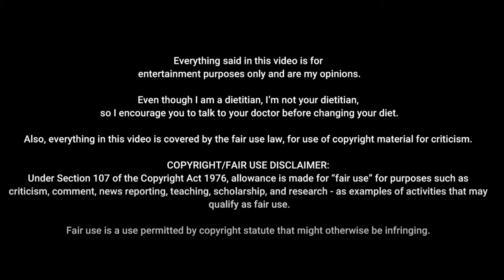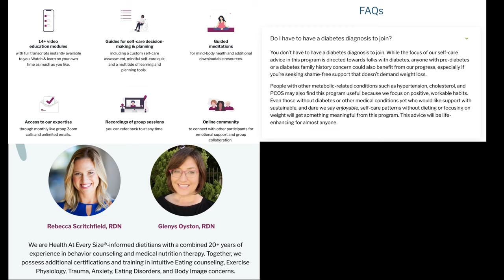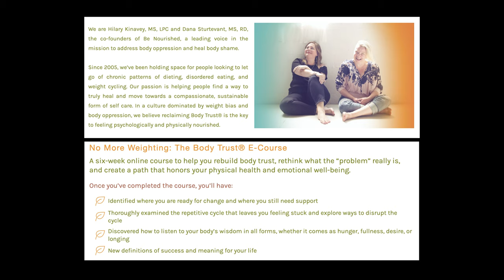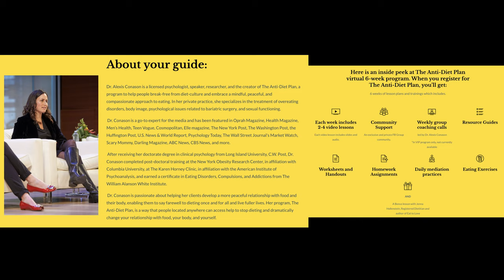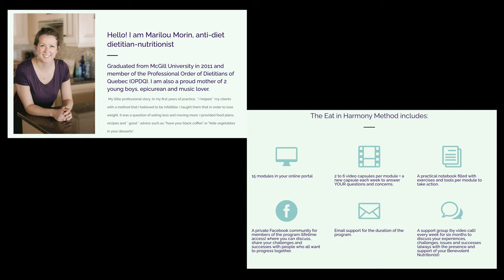*MAJOR RED FLAGS* in Top Beachbody Coach's "Intuitive Eating" Course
Rebecca Scritchfield, RDN (author of Body Kindness) & Glenys Oyston, RDN’s program (not just for people with diabetes):

Another pioneer, Julie Diffy Dillon, I LOVE listening to her podcast. Her course is the PCOS & food peace course. She is a dietitian, mental health counselor, eating disorder specialist, and PCOS expert

Alyssa Rumsey is another amazing dietitian. She has an IE crash course. And it comes with a whole lot more

Judith Matz LCSW has a digital seminar, When Diets Don't Work: 3 Steps to Transform Your Relationship with Food and Your Body

Tracy Brown, a dietitian who specializes in eating disorders, hormone health, gut health, and PCOS runs the Peaceful Eating Communityl

Hilary Kinavey, MS, LPC and Dana Sturtevant, MS, RD, have the No More Weighting: The Body Trust® E-Course; A six-week online course to help you rebuild body trust, rethink what the “problem” really is, and create a path that honors your physical health and emotional well-being

Bianca, from the Freedom from Food, ED recovery center in Melbourne is about to release an online course aimed at teaching complementary health practitioners a bit more about eating disorders; not how to treat them, but rather, the basics of what to look for, what they need to know, and how to do no harm when it comes to messages of diet-culture and wellness, so not for the general public, but definitely something to be aware of

Erica Leon, Certified Eating Disorders Registered Dietitian and Certified Intuitive Eating Counselor, she has a program titled Intuitive Eating Essentials for Midlife, Menopause and Beyond

Dr. Alexis Conason is a licensed psychologist and runs The Anti-Diet Plan virtual 6-week program, weight-inclusive mindful eating course

Lauren Cadillac is a Registered Dietitian, Certified Intuitive Eating Counselor and Certified Personal Trainer, and has a group coaching IE program. I know that just closed, but she does have other services

Eating Wisdom – couldn’t find info on the author, but it was in the group

Beth Rosen, a Non-Diet Registered Dietitian has her FOOD AND BODY FREEDOM COURSE

Jane Taylor, she has gone through the official IE training, has the body literacy and intuitive eating (un)learning circle, that begins a cycle next month to this recording

Marilou Morin is a dietitian, Certified Intuitive Eating Counselor and practice from a HAES®-inclusive and trauma-informed lens, and has The Eat in Harmony Method program

Ani Janzen, RDN with the Eating Intuitively for Fat Liberation, just started, but great message to be aware of and to follow for the future